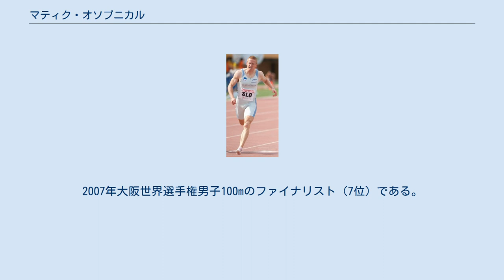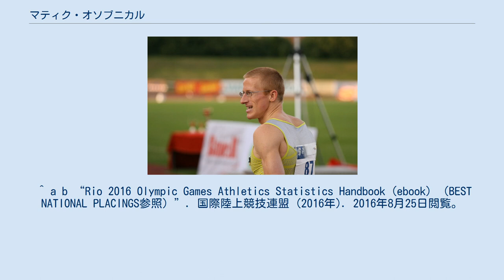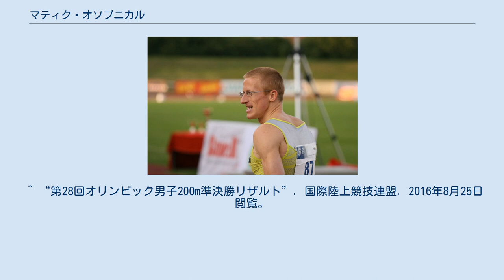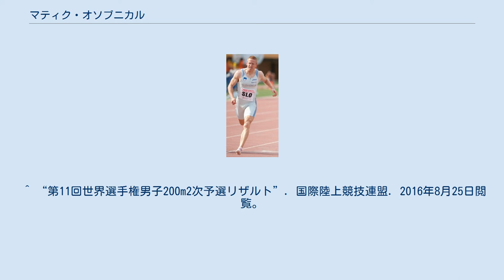マティク・オソブニカル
2007年 2011年ヨーロッパチーム選手権 マティク・オソブニカル（Matic Osovnikar、1980年1月19日 ‐ ）は、スロベニア・クラーニ出身で短距離走を専門にしていた元陸上競技選手。
100mの10秒13、200mの20秒47など、複数種目のスロベニア記録保持者。
2007年大阪世界選手権男子100mのファイナリスト（7位）である。
 オソブニカルは白人選手ながら2007年大阪世界選手権男子100mで決勝に進出し、7位入賞を果たした。
この種目において白人選手が決勝に進出したのは1987年ローマ大会以来、実に20年ぶりの出来事だった。
 9月のシドニーオリンピックで世界大会初出場を果たすと、男子4×100mリレーに出場した。
女子も含めてスロベニア初の出場となったこの種目で、予選を39秒25のスロベニア新記録（当時）で突破したものの準決勝は失格に終わった。
しかし、これは現在も4×100mリレーにおけるスロベニア最高成績となっている。
 7月にヨーロッパU23選手権に出場すると、男子100mは3位と0秒02差の4位（10秒47/+2.2）で惜しくもメダルを逃した。
しかし、男子4×100mリレーでは2走を務めると、39秒35をマークして3位に入り銅メダル獲得に貢献した。
これは女子も含めてスロベニア初となるトラック競技のメダルを獲得という快挙だった。
 3月にバーミンガム世界室内選手権男子200mに出場すると、予選を20秒77のスロベニア新記録、準決勝を20秒87で突破し、この種目ではスロベニア勢初となる決勝に進出した。
決勝は21秒17とタイムを落とし、3位のドミニク・デメリットと0秒25差の4位でメダルを逃した。
しかし、これは200mにおけるスロベニア最高成績である。
 3月のブダペスト世界室内選手権男子60mに出場すると、予選と準決勝を6秒60のスロベニア新記録（当時）で突破し、この種目ではスロベニア勢初となる決勝に進出した。
決勝でもスロベニア新記録となる6秒58をマークしたが5位に終わった。
8月のアテネオリンピックには男子100mと男子200mに出場した。
両種目においてスロベニア勢初の出場を果たすと、男子100mは1次予選を10秒15（+0.8）のスロベニア新記録（当時）で突破したが、2次予選は準決勝に着順で突破できる組3着と同タイム着差ありの4着に終わり、タイムでも拾われずに敗退した。
男子200mは2次予選を20秒47（+0.5）のスロベニア新記録で突破したが、準決勝は組8着で敗退した。
男子100mの2次予選2組4着、男子200mの準決勝2組8着という成績は、現在もオリンピック両種目におけるスロベニア勢最高成績となっている。
 3月のモスクワ世界室内選手権男子60mでは2大会連続で決勝に進出したが、決勝ではスロベニアタイ記録の6秒58をマークするも3位と0秒04差の4位でメダルを逃した。
これは現在もこの種目におけるスロベニア勢最高成績となっている。
8月のヨーロッパ選手権では男子100mでスロベニア勢初となる決勝に進出すると、決勝で10秒14（+1.3）のスロベニア新記録（当時）を樹立。
フランシス・オビクウェル（9秒99）、アンドレイ・エピシン（10秒10）に次ぐ3位に入り、全種目を通じてスロベニア男子勢初のメダルとなる銅メダルを獲得した。
 3月のヨーロッパ室内選手権男子60mに出場すると、この種目ではスロベニア勢初となる決勝に進出したが、決勝では3位のロナルド・ポニョンと0秒03差の4位に終わりメダルを逃した。
8月の大阪世界選手権には男子100mと男子200mに出場すると、男子100mは2次予選を10秒13（+1.8）のスロベニア新記録、準決勝を10秒17（+0.3）で突破。
この種目ではスロベニア勢初、白人勢20年ぶりとなる決勝に進出し、決勝は10秒23（-0.5）で7位入賞を果たした。
男子200mでは初めて2次予選に進出したが、準決勝に進出できる組4着と0秒25差の5着で敗退した。
男子100mの7位、男子200mの2次予選1組5着という成績は、現在も世界選手権両種目におけるスロベニア最高成績となっている。
 記録欄の（　）内の数字は風速（m/s）で、+は追い風を...